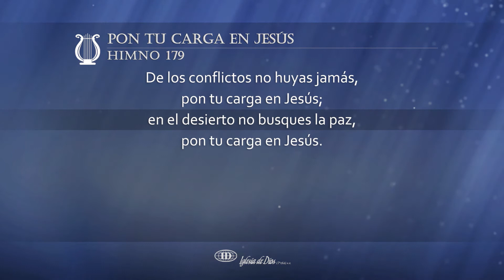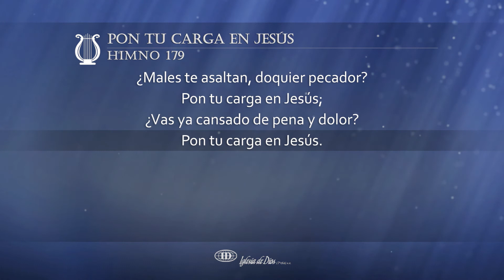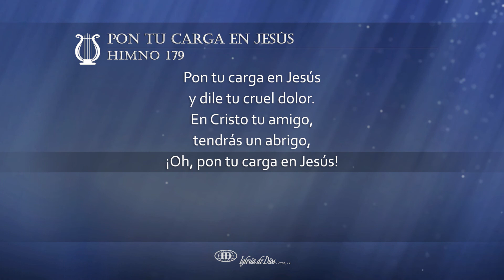Pon tu carga en Jesús (H179)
Pon tu carga en Jesús (Himno 179)